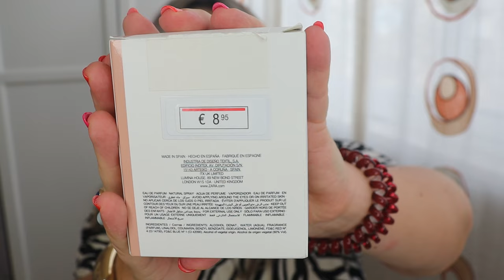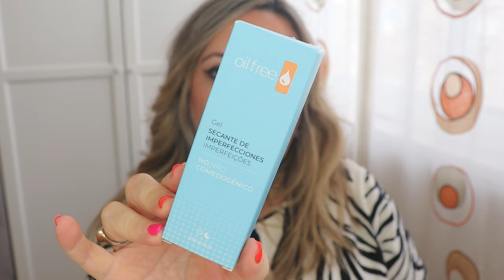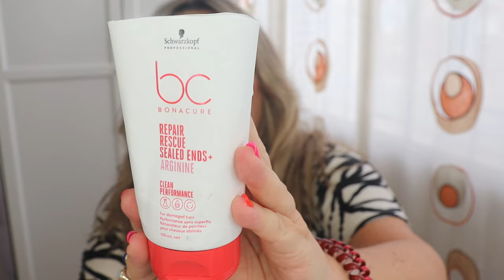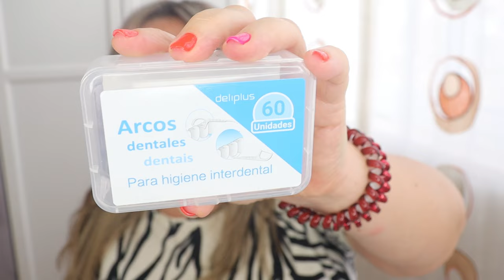PRODUCTOS TERMINADOS SEPTIEMBRE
Hola familia bonita, Bienvenida A UN NUEVO VÍDEO, PRODUCTOS TERMINADOS SEPTIEMBRE  yo soy PANDORAMENCHU  y este es  mi canal de Youtube.